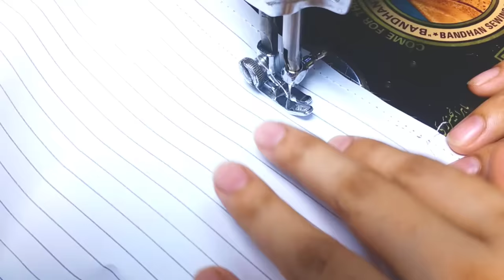Latest Daman Design Cutting and Stitching | Designer Daman Design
Discover the latest and most exquisite Daman designs in this comprehensive tutorial! In this video, we'll guide you through the process of cutting and stitching designer Daman patterns that will elevate the allure of any outfit.

Daman designs play a crucial role in enhancing the beauty of ethnic wear, and staying updated with the newest trends is essential for every fashion-forward individual. With our step-by-step instructions, you'll master the art of creating stunning Daman designs that exude elegance and sophistication.

Our skilled instructor will take you through various styles and techniques to craft Daman designs that are perfect for sarees, suits, and other traditional attire. Whether you prefer a classic, intricate Daman or a contemporary and edgy design, we have something to cater to every taste.

Get ready to unleash your creativity and learn the secrets behind crafting awe-inspiring Daman patterns that will leave everyone in awe of your craftsmanship. Our easy-to-follow demonstrations make this video suitable for beginners and experienced tailors alike.

Stay ahead in the fashion game with the most sought-after designer Daman designs that are sure to make you stand out from the crowd.

Don't miss out on the chance to create breathtaking Daman designs that add a touch of luxury and charm to your wardrobe.